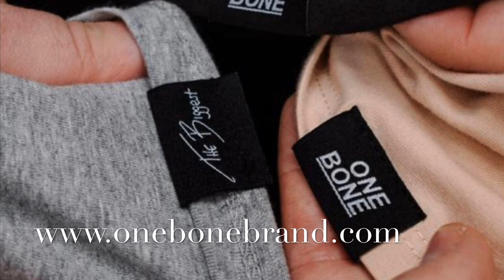The Hungry Rhino Tavern East Windsor CT Worth a Try !!! WingNation